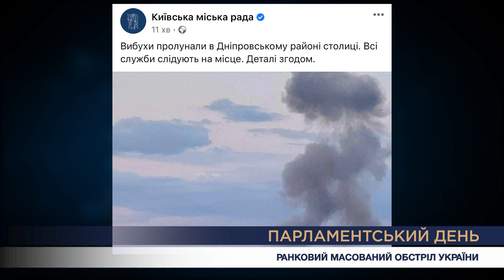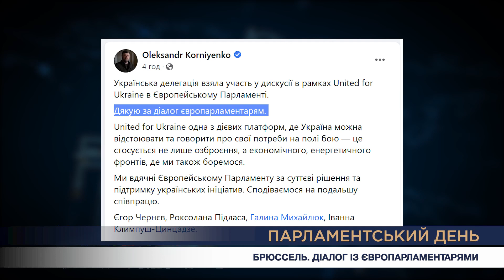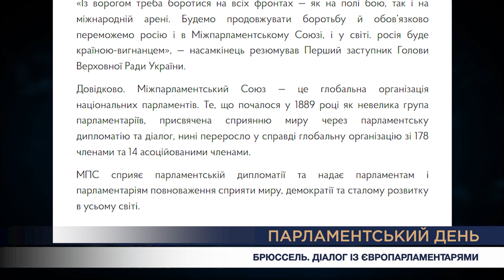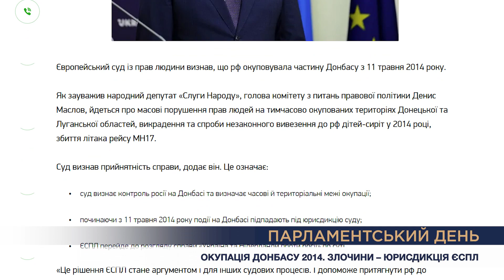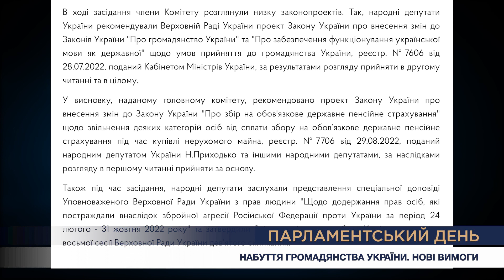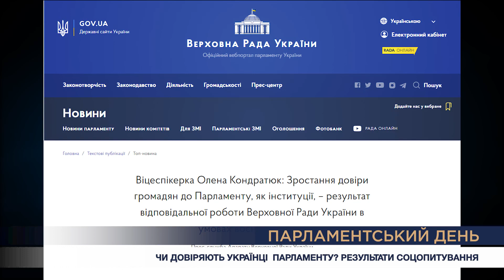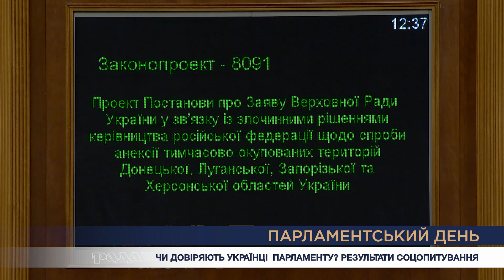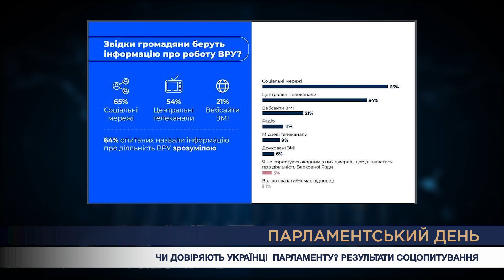Парламентський день 26.01.2023